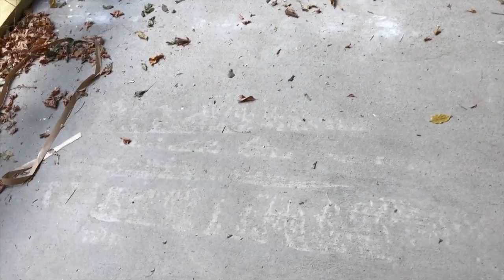Home Built Paint Booth Part 3 - Concrete Slab Sealer Prep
This is Part 3 on the DIY home paint booth build.  I say this is home and diy because anyone could put up a lean to or small building like this on their property.  In this video I show some footage of renting a concrete surface prep/buffer machine from home depot and the 24 grit diamond pad that goes with it.

Checkout the full build thread on fabnation:
fabnation.net

Here is the original concrete sealer video that we did for the shop 1 year ago.